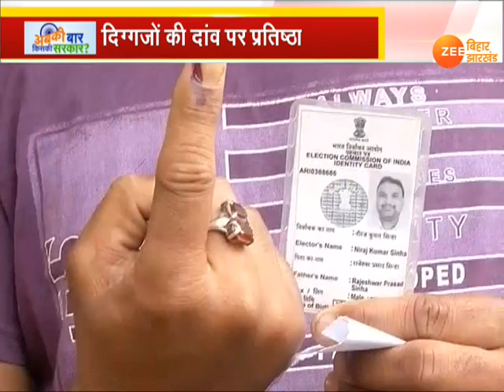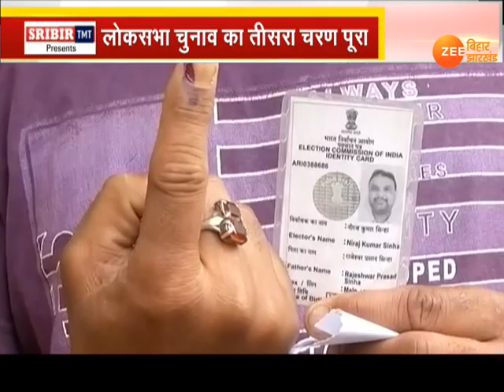ख़बर बिहार : देखिए आज की सबसे बड़ी ख़बरें, 23 अप्रैल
लोकसभा चुनाव का चौथा चरण 29 अप्रैल को है. चौथे चरण में बिहार की 5 सीटों पर मतदान होना है. चौथे चरण में ही बेगूसराय सीट के लिए भी वोटिंग होगी.बेगसूराय से बीजेपी की ओर से केंद्रीय मंत्री गिरिराज सिंह मैदान में हैं.गिरिराज सिंह के लिए मुख्यमंत्री नीतीश कुमार खुद प्रचार करने पहुंचे.बछवारा विधान सभा के रेलवे मैदान में सीएम नीतीश कुमार ने जनसभा को संबोधित किया और बिहार के विकास में केंद्र सरकार के योगदान को गिनाते हुए
एनडीए प्रत्याशी के पक्ष में वोट की अपील की.